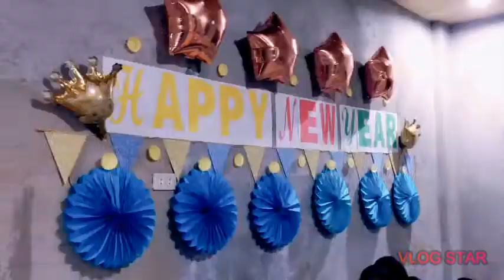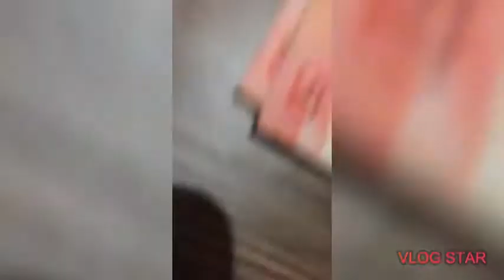Happy New Year! Familylove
Ganito kami ng aking pamilya tuwing New Year🥳